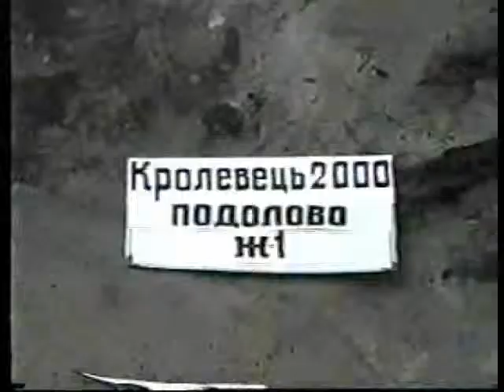Таємниці Кролевеччини. Кролевець. Археологічні разкопкі 2000 р..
Археологічні розкопки 2000 р. у Кролевці з ініціативи голови райдержадміністраціїї Ноги Мик. Петр. Відкриті нові городища та стоянки. Белинская Л., Звагельский В., Карась А.